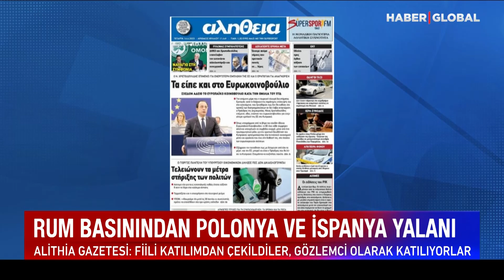Türkün Gücü Düşmanı Ürküttü! Rumlar Korkudan Yalana Başvurdu!